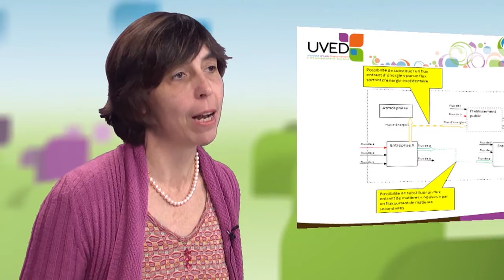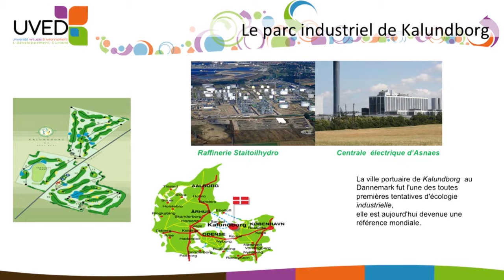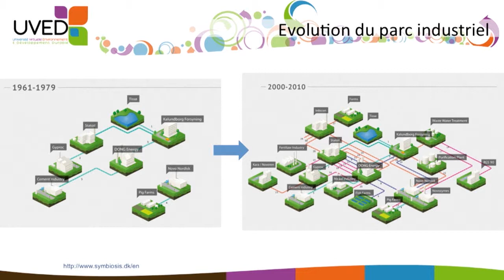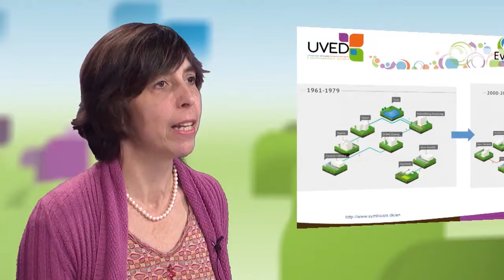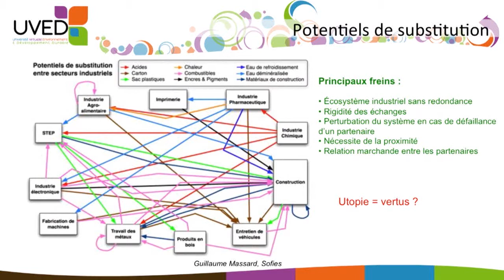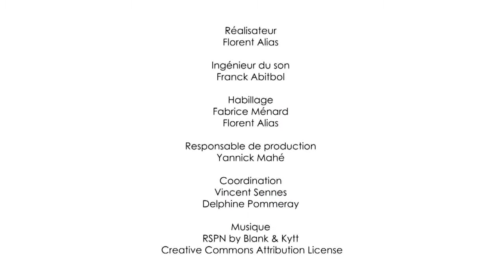Simbiosis industriales y parques ecoindustriales: el caso de Kalundborg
Frédérique Vincent, directora de Enseñanza y del ámbito Internacional en el Institut Mines-Télécom, presenta en este vídeo un ejemplo de puesta en práctica de un ecosistema industrial. Se trata de la simbiosis de Kalundborg, situada en Dinamarca.